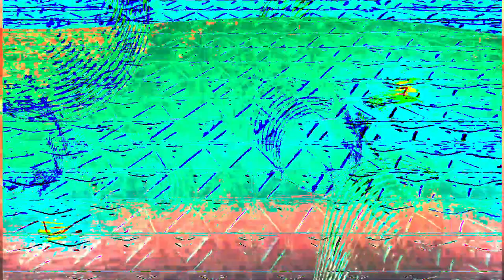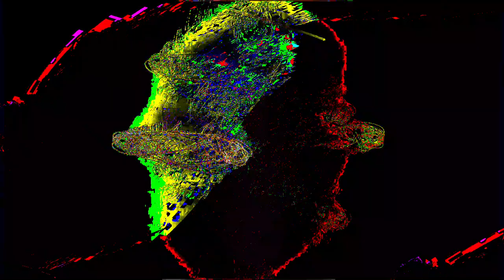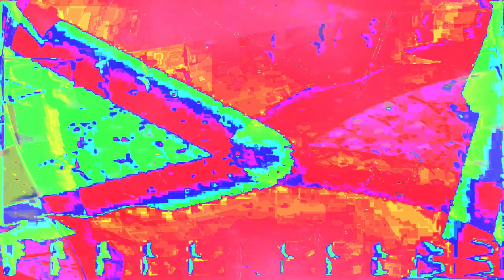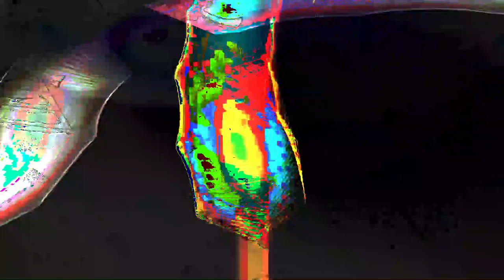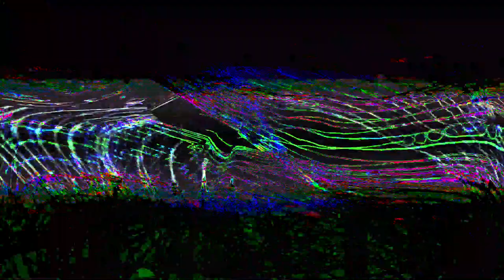Movie 24 07 05 07h22m51s